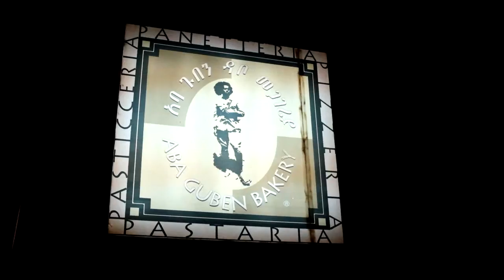Unorthodox Laptop Mod